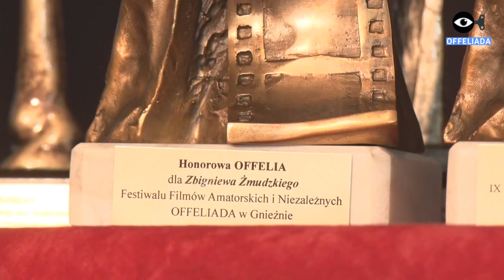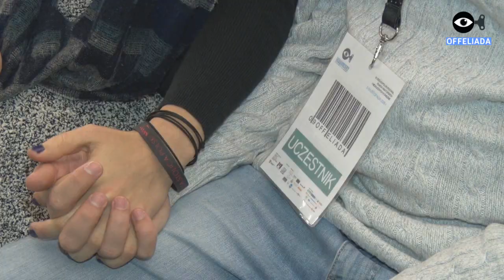Offeliada2015: podsumowanie IX edycji Festiwalu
8 listopada 2015 r. odbyła się gala podsumowująca IX Festiwal Filmowy „Offeliada”. Podczas uroczystości, autorzy nagrodzonych filmów otrzymali od poszczególnych Jury swoje statuetki. Honorową „Offelię” otrzymał w tym roku Zbigniew Żmudzki, wieloletni dyrektor studia filmowego SeMaFor.

Organizatorem festiwalu jest Stowarzyszenie „Ośla Ławka” we współpracy z Urzędem Miasta Gniezna i Miejskim Ośrodkiem Kultury w Gnieźnie.
Współfinansowanie: Ministerstwo Kultury i Dziedzictwa Narodowego, Samorząd Województwa Wielkopolskiego oraz Urząd Miejski w Gnieźnie.